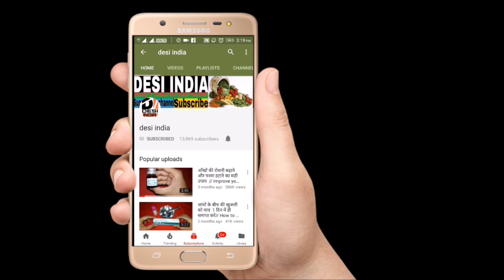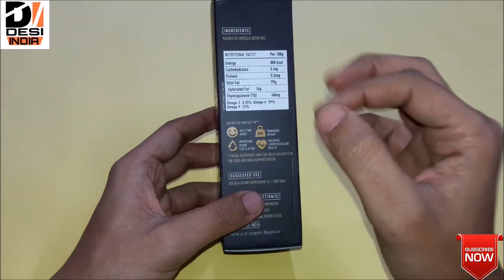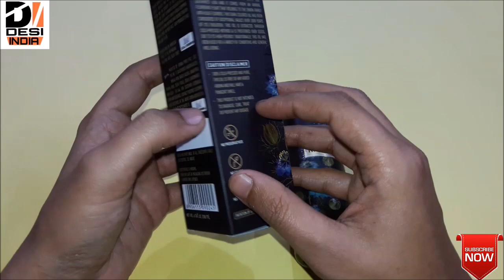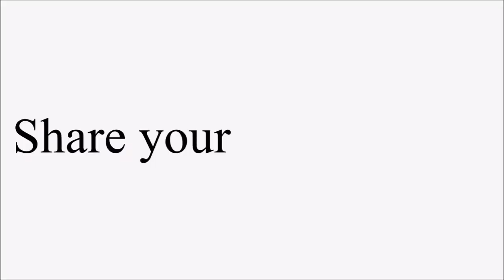YE TEL APKI ZINDAGI BADAL DEGA || KALONJI TEL KE FAYDE || POSITIVE KALONJI OIL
Kalonji Oil

Before and after hair, Improvement in split ends, Better Hair Quality, Bouncy Hair, Hair Growth

Nourished and Silky Smooth Skin, Less Stretch Marks, Skin Moisturiser

Weight Loss

Weight Management

Blood Circulation Management

Joint's Pain Reliveing